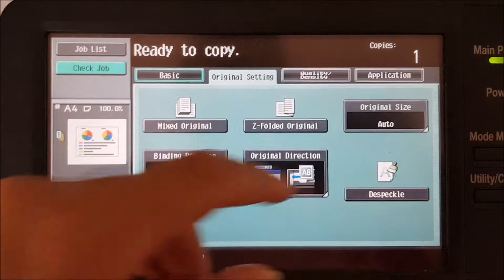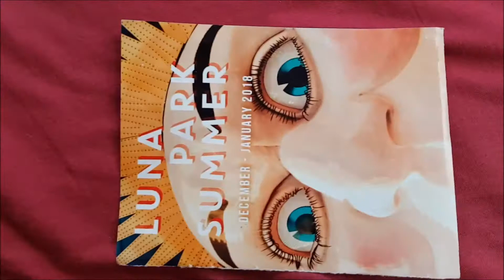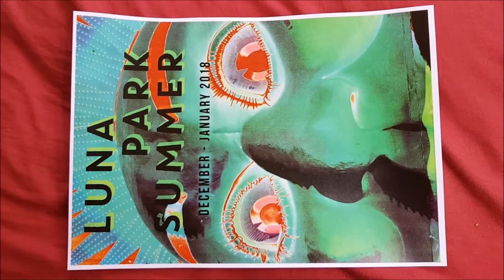Inerface The Human League